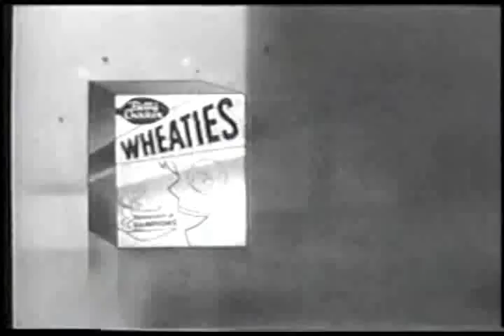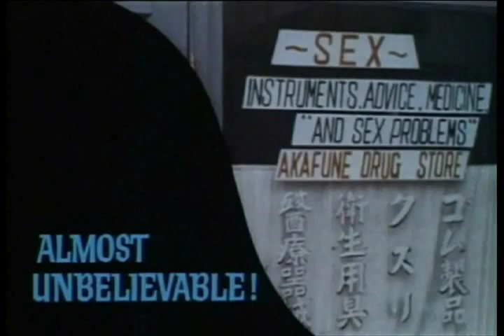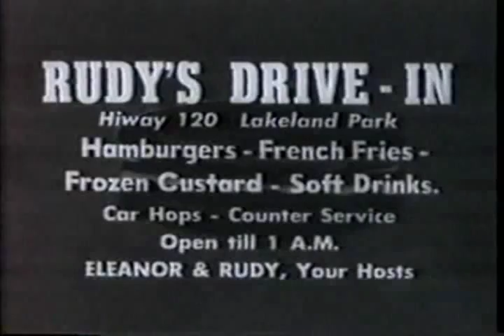Drive-In Madness Vol. 30